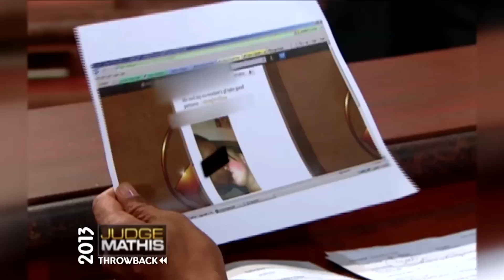Caught on Tape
The plaintiff used to work with the defendant and the defendant’s witness. He shows recorded material in court of the witness — the defendant’s fiancée — having an affair with another co-worker. The plaintiff says after reporting the inappropriate conduct to his supervisor, the witness was fired. He believes the defendant slashed his tires in retaliation, and he is suing for damaged property and emotional distress. The defendant says he and his fiancée were going through a rough patch in their relationship at the time of the affair. He’s countersuing for attorney fees and defamation.